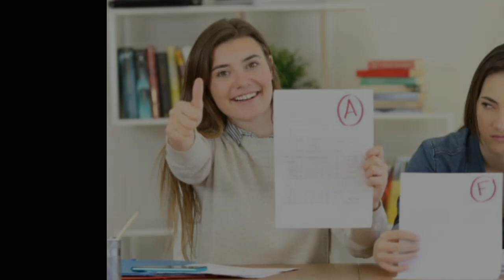UP board exam result 2023 |up board exam result kab aaega| 10th and 12th | result 2023 kab aayega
📌Keyboard
 उत्तर प्रदेश माध्यमिक शिक्षा परिषद के नतीजे कब आएंगे यूपी बोर्ड रिजल्ट 2023
यूपी बोर्ड रिजल्ट कब आएगा उत्तर प्रदेश माध्यमिक शिक्षा परिषद के नतीजे कब आएंगे
यूपी बोर्ड रिजल्ट 2023 कब आएगा
 यूपी बोर्ड रिजल्ट
यूपी बोर्ड परीक्षा 2023 के नतीजे कब आएंगे कब तक आएगा यूपी बोर्ड रिजल्ट
स्टेप मार्किंग
upmsp
upmsp में कॉपी चेकिंग वीडियो
बोर्ड परीक्षा रिजल्ट कब आएगा
यूपी बोर्ड परीक्षा 2023 के नतीजे यूपी बोर्ड रिजल्ट 2023

Bihar board result kab aaega
2023 up board result kab aayega
up board result 2023 kab aayega
UP board result kaise dekhen 2023
2023 ka result kaise dekhen
2023 ka result kab aaega